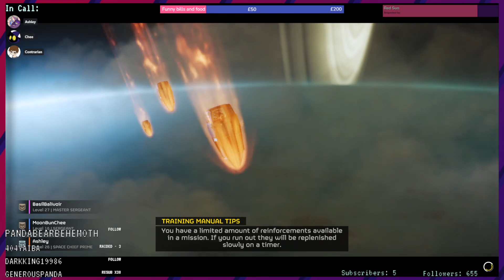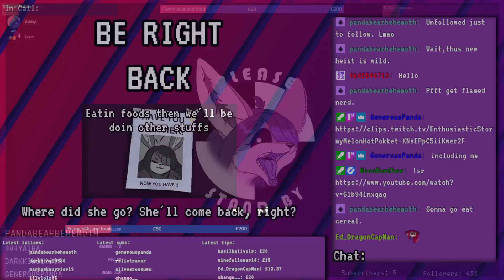Helldivers 2 - Stream archive